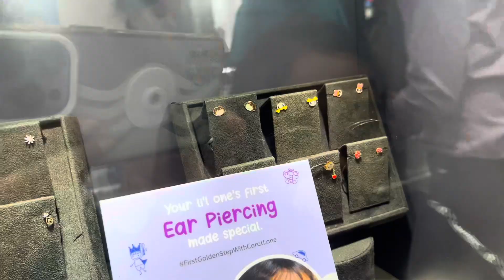Kiara ke liye gold shopping || caratlane shopping goldshopping gold caratlaneshopping June 2023